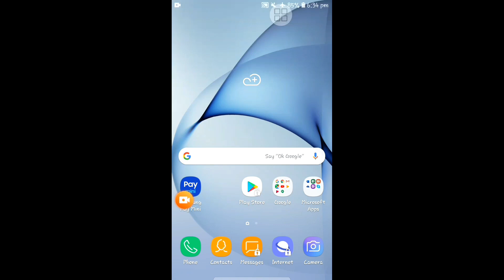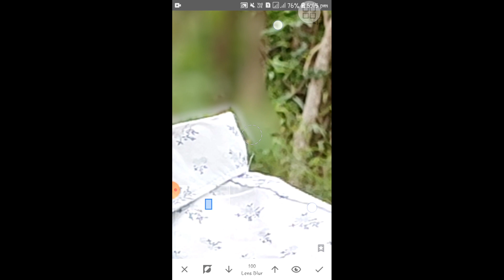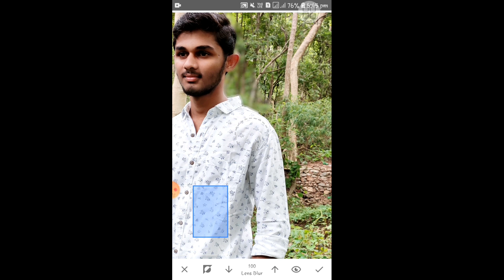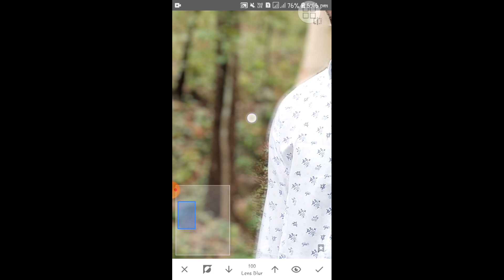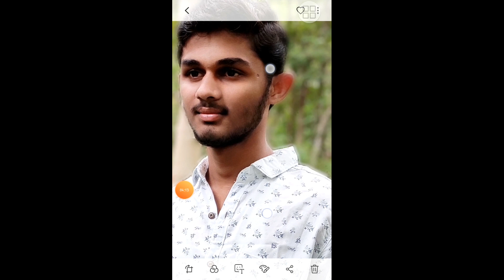Photo background blur in mobile tutorial || snapseed photo editing || telugu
How to photo background blur in mobile telugu
Snapseed photo editing tutorial
Photo editing
Snapseed photo editing
Photo background blur in telugu tutorial